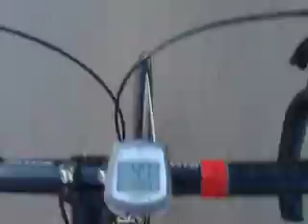Cykel Mallis 3 - Speed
Cykling Mallorca med Alex och Carl